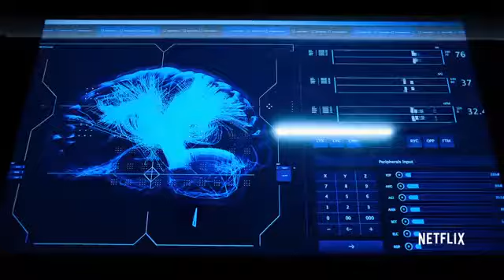Altered Carbon ( Sci-fic )